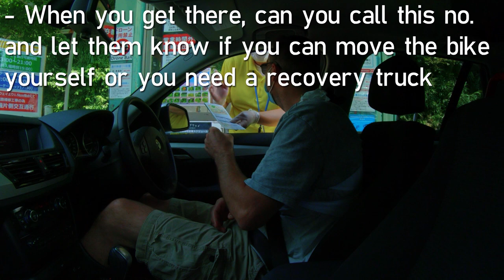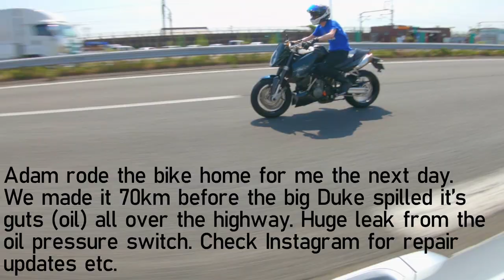Crash Damage Check - Assessing my KTM Superduke